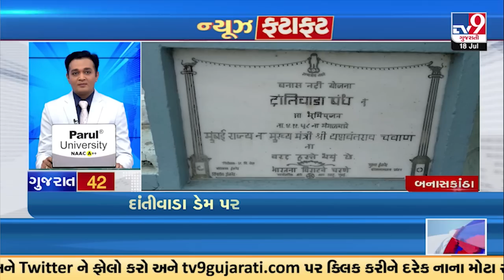Latest News Happenings Of This Hour | 18-07-2023 | TV9GujaratiNews